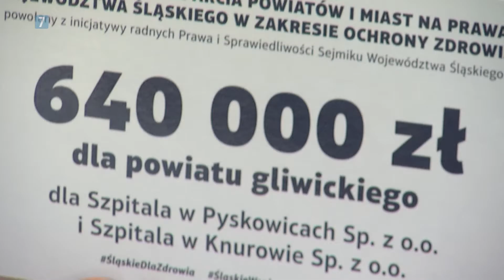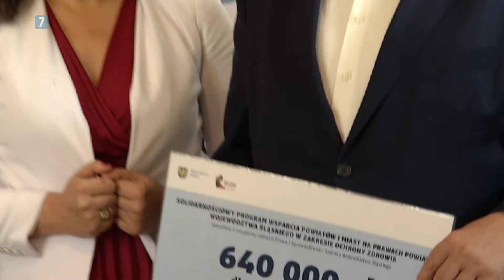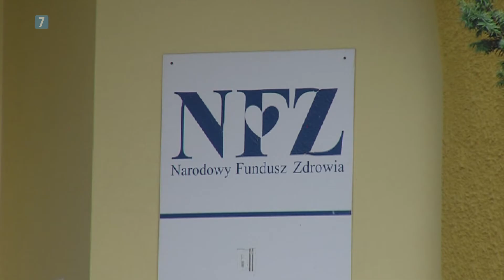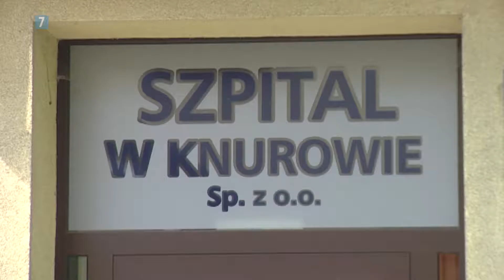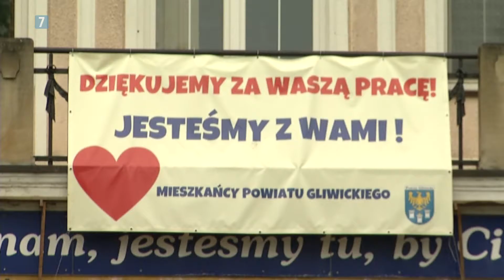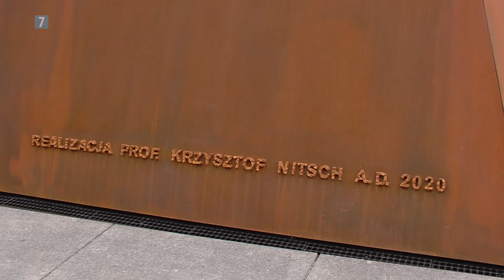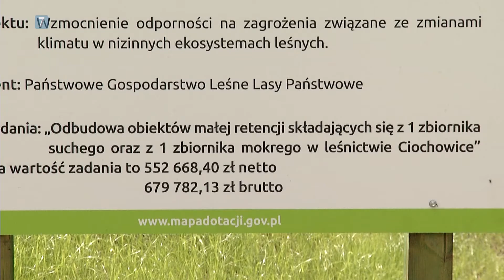Powiat Gliwicki w Oku Kamery 31 07 2020